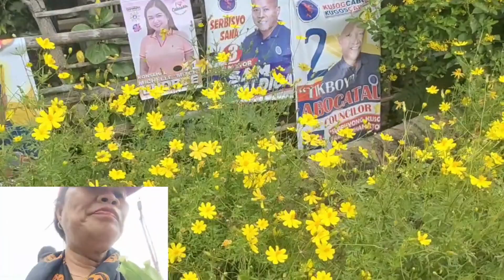Kapag May Itinanim, Maraming Hihingi